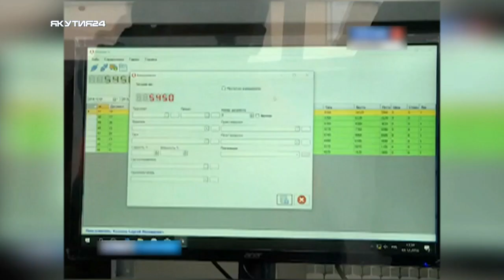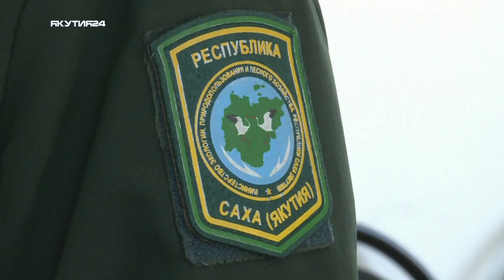«Территория права»: Как не допустить загрязнения окружающей среды бытовыми отходами